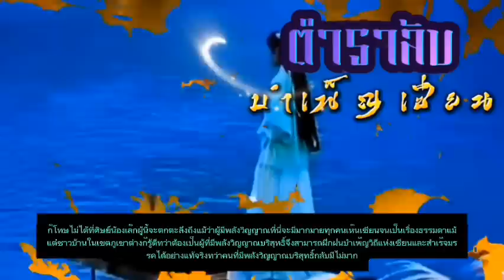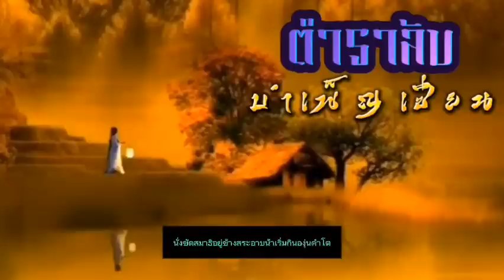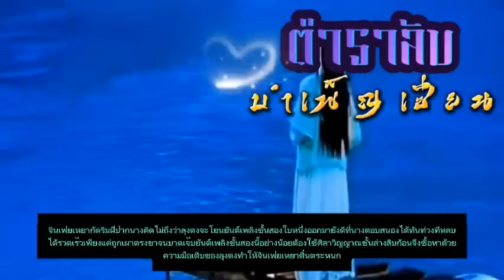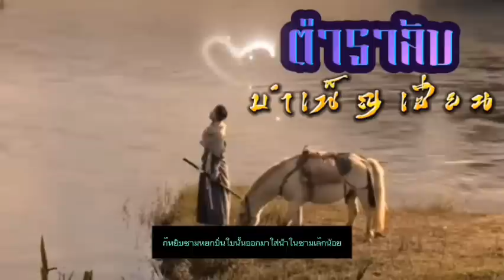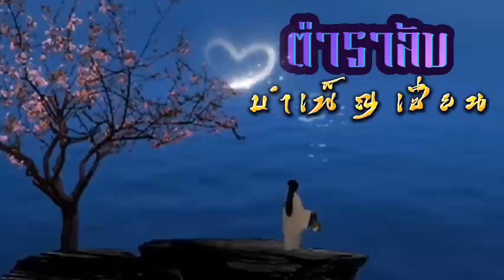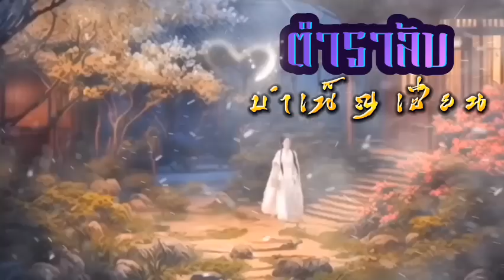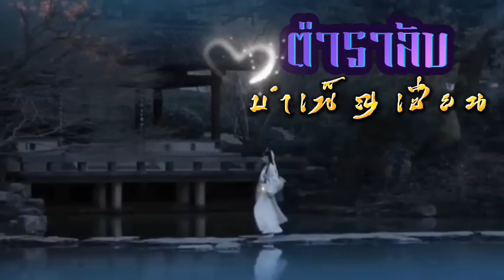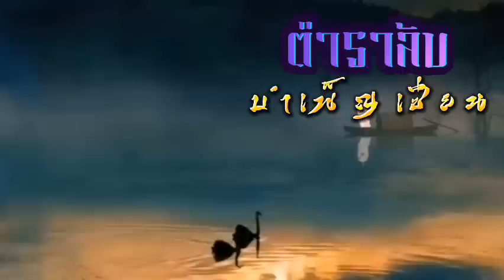EP.1 นางเอกถูกน้องชายทรยศเมื่อเข้าสำนักเซียนก็มักจะถูกคนอื่นรังแกอยู่เสมอนางจึงจำเป็นต้องสู้กลับ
สปอยนิยายจีนย้อนยุคแฟนตาซี แนวฝึกเซียน กำลังภายใน นางเอกถูกน้องชายตัวเองทรยศและมักจะถูกคนอื่นรังแกเอาเปรียบนางอยู่บ่อยครั้ง นางจึงตั้งคติว่า เซียนไม่ล่วงเกินนาง นางไม่ล่วงเกินเซียน หากเซียนล่วงเกินนาง นางจำเป็นจะต้องร้าย